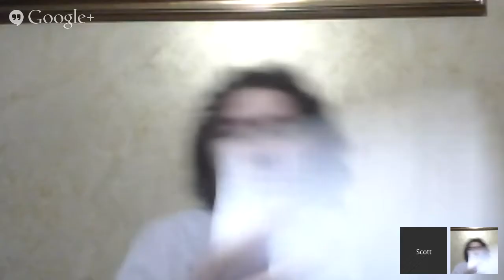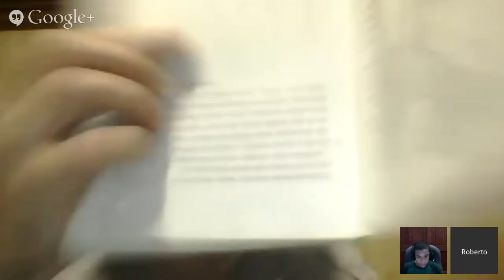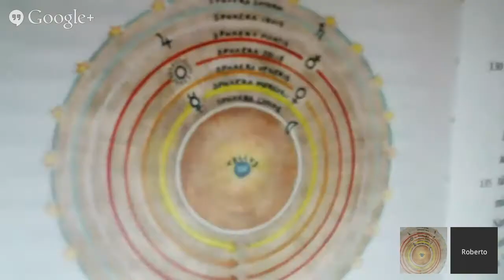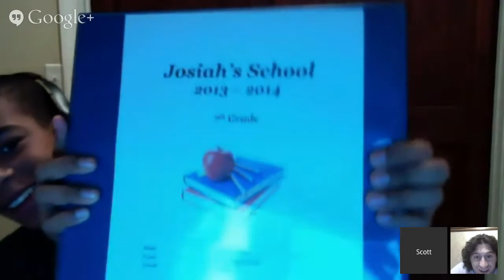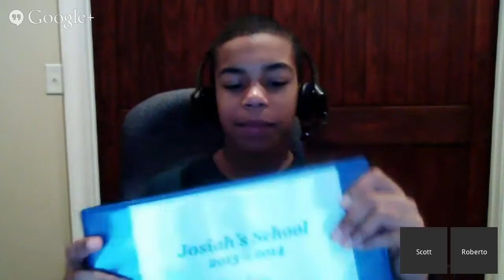Roma Aeterna Ch. 56